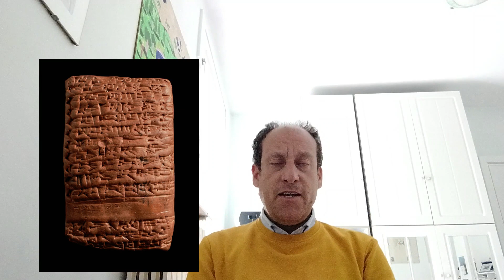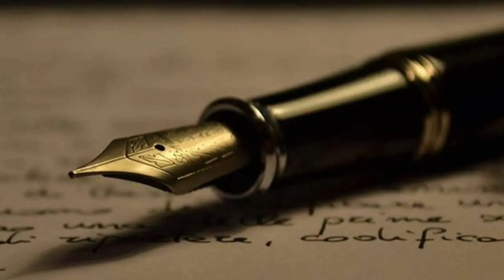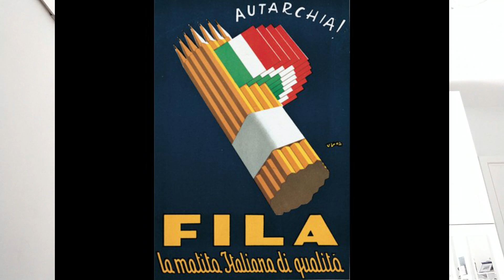Cosa è stata inventata prima, la penna o la matita?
Questo è un video bellissimo che ho pensato di fare ieri sera e l'ho sviluppato oggi.